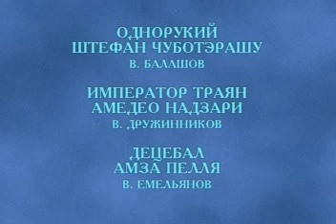Колония Траяна - 2